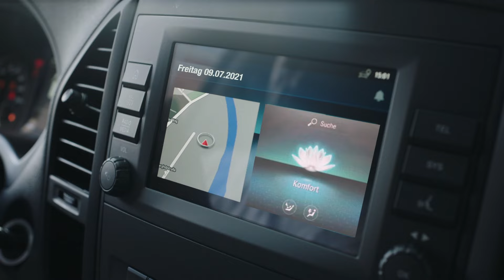Freie Bahn für den Mittelstand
Mittelständische Familienbetriebe werden vielfach in ihren Bemühungen ausgebremst. Bürokratielasten, hohe Steuern, Sozialabgaben und Strompreise sind nur einige der bestehenden Hürden. Eine Vermögensteuer würde die Situation noch weiter verschärfen.